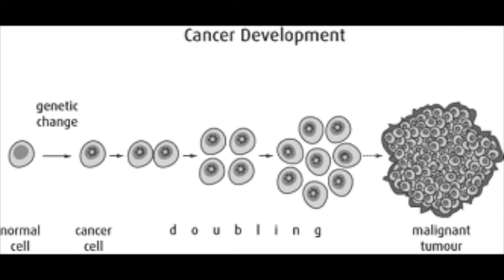SERBIA STRONG ear rape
please use your spam bots instead of commenting